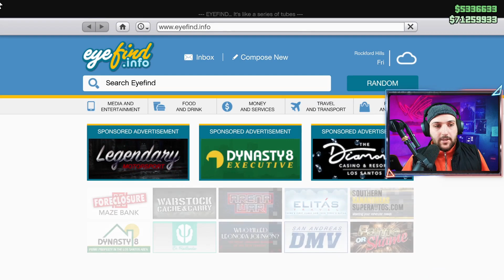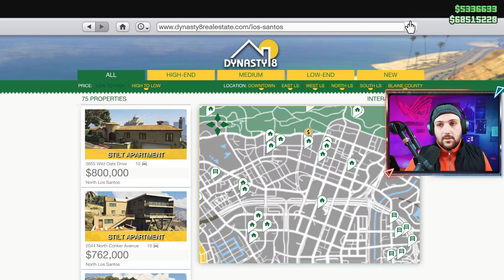GTA ONLINE - GÜNCELLEMEYLE EKLENEN ( YENİ GARAJ ) YENİ ÖZELLİK!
GTA ONLINE - GÜNCELLEMEYLE EKLENEN YENİ GARAJ VE YENİ ÖZELLİK! Beğendiyseniz, beğendiğinizden emin olun ve Miko Oyunda oyun kanalında yeniyseniz, çok yakında size daha fazla video gelecek!